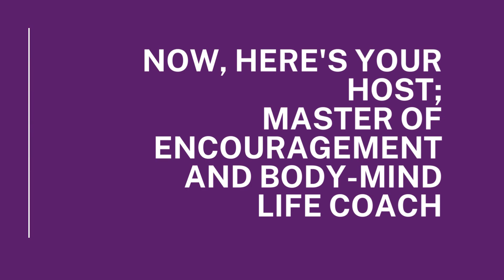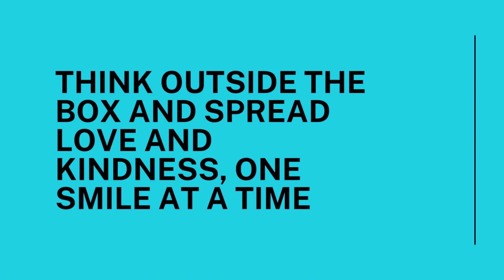Your Body Advocate Podcast | Episode 40 with Jisun Sunny Fisher, PhD, MA, CHt, CAPP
Your Body Advocate Podcast | Episode 40

Jisun Sunny Fisher, PhD, MA, CHt, CAPP, is a licensed psychologist, best-selling author and happiness coach with a superpower of helping others find their compelling direction and rediscover how to fall in love with life again. With graduate degrees from Columbia University and the University of Connecticut, Dr. J has been featured in Thrive Global, Bustle, Goalcast, and more. She loves hiking with her pups, exploring anything woo-woo, and making annual trips to her beloved land of Hawai’i. If you catch her cooking in the kitchen, run the other way!

The Bodhi Blueprint: Master Your Fears and Live Life on Purpose